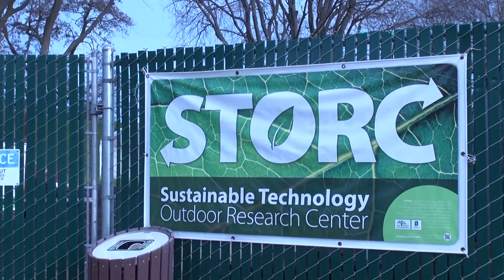Civil Engineering: Made at Sac State -The Video Magazine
In this video, we learn about WEAP (Water Evaluation and Planning) from two Sac State Students who are studying and conducting research on campus.